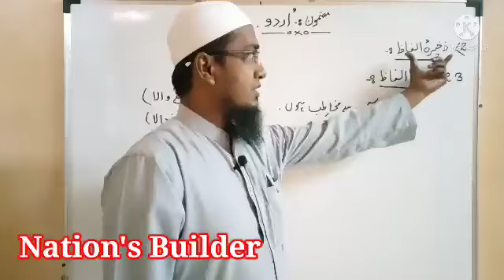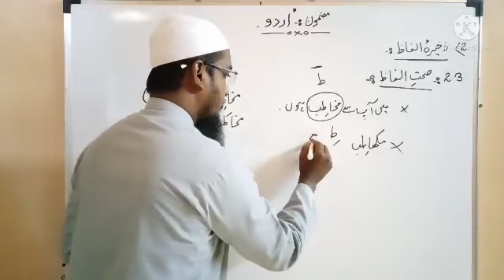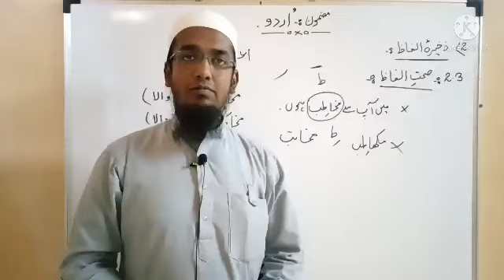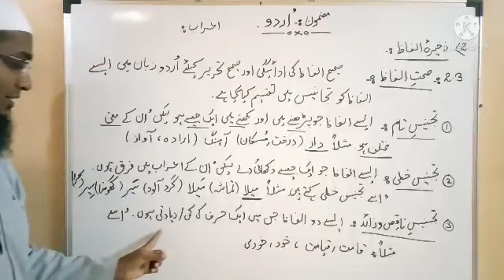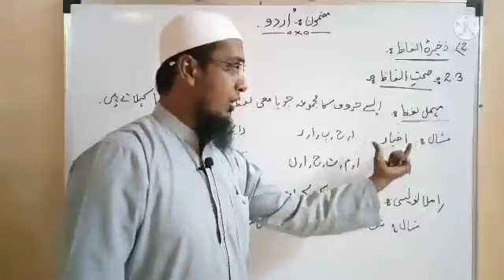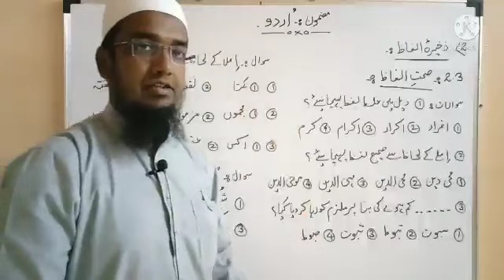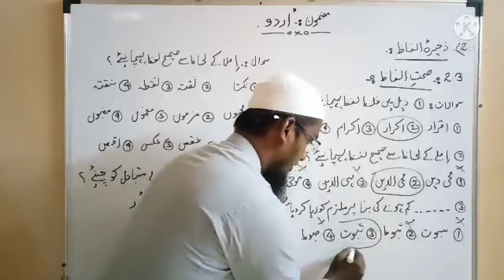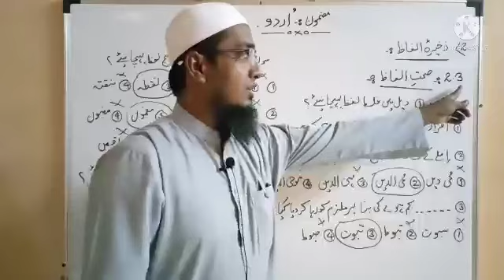Mission Scholarship ExamsSubject:۔urdu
مضمون:۔اُردو
ضمنی مضمون:۔2:۔ذخیرہ الفاظ
2.3۔صحتِ الفاظ

مضمون:۔اُردو

السلام وعلیکم
آج کادور مقابلے کا دور ہے.ایسے مقابلہ جاتی دور کے اندر اپنے بچوں کو اس مقابلہ جاتی دور کے قابل اور لائق بنانا یہ ہم تمام کے ذمہ داری ہیں. اسی مقصد کے تحت ہم نے ایک بہت بڑا قدم مقابلہ جاتی امتحانات کی تیاری کے لیےاٹھایا ہے۔تاکہ ہمارے بچے آگے چل کر اس مقابلہ جاتی دور کا مقابلہ کر سکے۔کیونکہ آج کے دور میں ہر شعبے میں مقابلہ جاتی امتحان ایک لازمی جزو بن گیا ہے۔

# اردو کی تمام ویڈیوز دیکھیں ایک ہی جگہ پر۔
1:۔مضمون:۔اُردو
ضمنی مضمون:۔1:۔فہم و ادراک
2:۔مضمون:۔اُردو
3:۔مضمون:۔اُردو
4:۔مضمون:۔اُردو
5:۔مضمون:۔اُردو
ضمنی مضمون:۔2:. ذخیرہ الفاظ

12:۔مضمون:۔اُردو
2.8:۔غیر اُردو الفاظ

13:۔مضمون:۔اُردو
ضمنی مضمون:۔مکمّل اُردو عملی قواعد
14:۔:۔مضمون:۔اُردو
15:۔مضمون:۔اُردو
16:۔مضمون:۔اُردو
17:۔مضمون:۔اُردو
ضمنی مضمون:۔مکمّل اُردو عملی قواعد[سوالات]